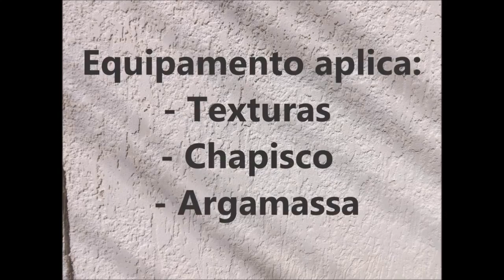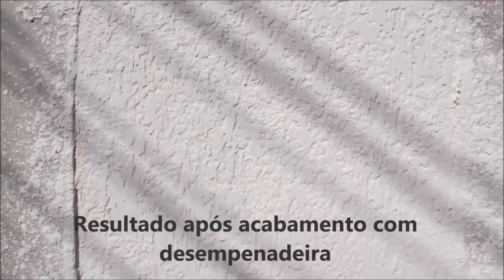Bigtex - Aplicação textura, chapisco e argamassa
BIGTEX novidade da Cetec! Aplica texturas, chapisco e argamassa com facilidade e praticidade.
Equipamento robusto e muito potente. Garanta já o seu!